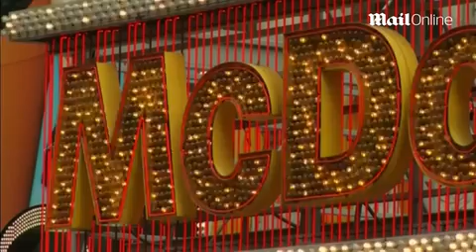Sponsors have expressed concern over FIFA scandal - Daily Mail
Major FIFA sponsor Visa has threatened to withdraw their backing and demanded world football's governing body clean up its act in the wake of the £100m corruption scandal. Visa said its 'disappointment and concern' were profound and demanded 'swift and immediate' action following Wednesday's dramatic events, which saw a wave of football officials arrested and two investigations launched